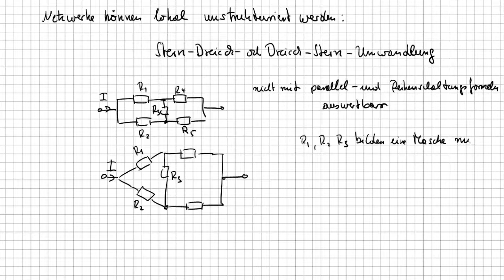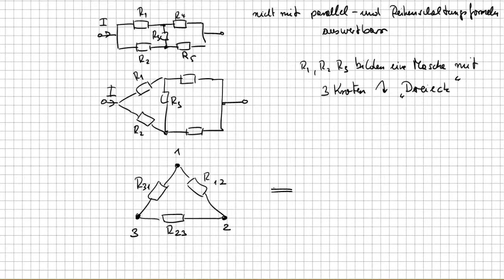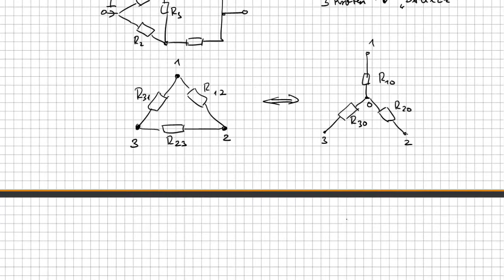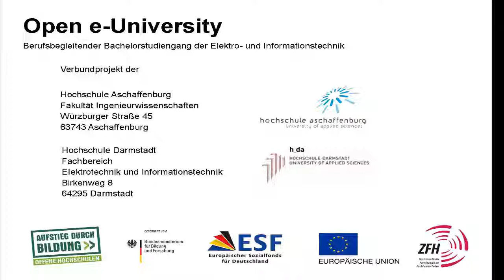Stern-Dreieck-Umwandlung - Grundlagen der Elektrotechnik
Kapitel 2.3.6